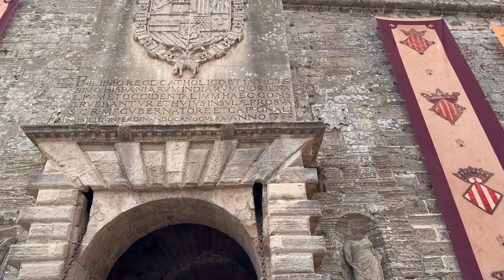Petrelli | Ibiza Bridal Fashion Week 2023 | Full Show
Petrelli | Ibiza Bridal Fashion Week 2023 | Full Fashion Show in High Definition. (Widescreen - Exclusive Video/1080p - Ibiza/Spain)